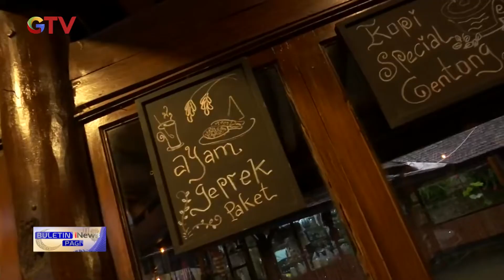Rumah Makan Sunda Sajikan Nasi Tutug Oncom yang Gurih dan Nikmat BuletiniNewsPagi 03/05